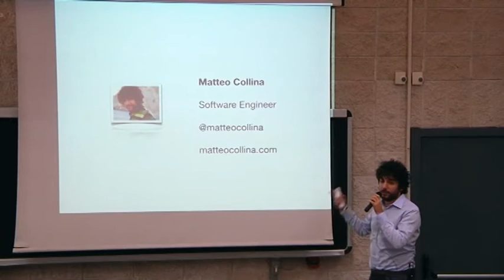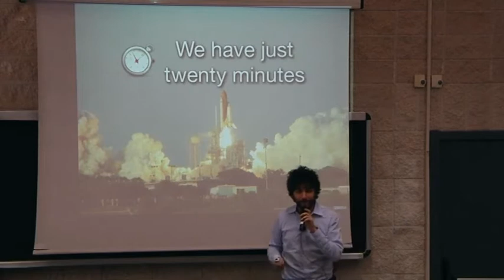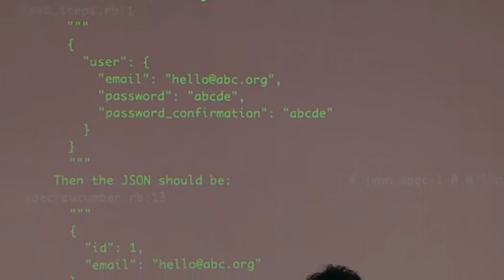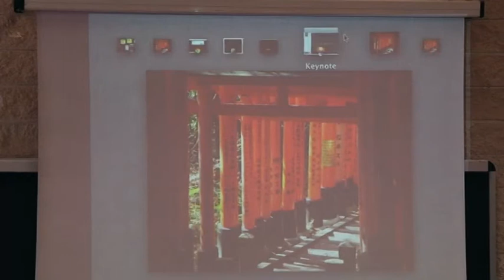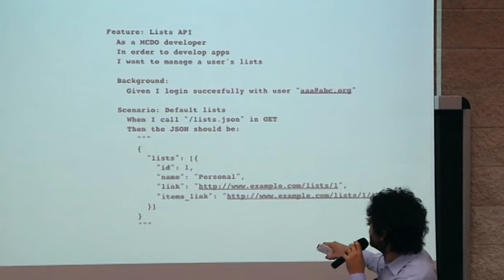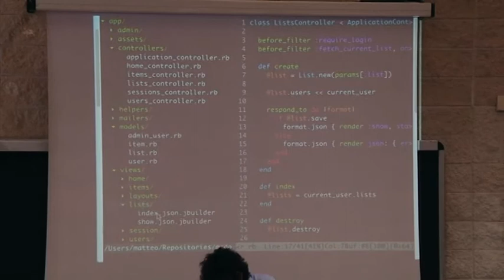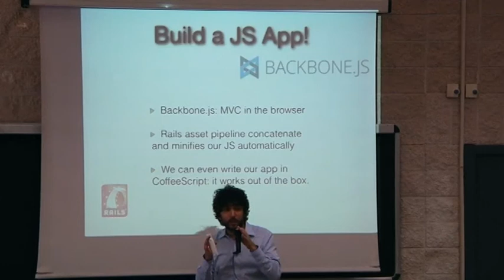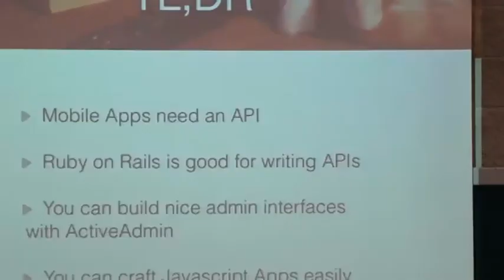Enter the App era with Ruby on Rails, by Matteo Collina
Have you ever built a mobile app? Or a web app? Do you know how to build a single backend for supporting your web and mobile needs? In this speech we will discover how to build a simple application as a REST API in Ruby on Rails, and expose it as a web and a mobile app. We will see how the facilities introduced in Rails 3.1 allow to build and consume rich REST APIs in Javascript/Coffeescript, and how the Model-View-Controller pattern is applicable inside the browser.